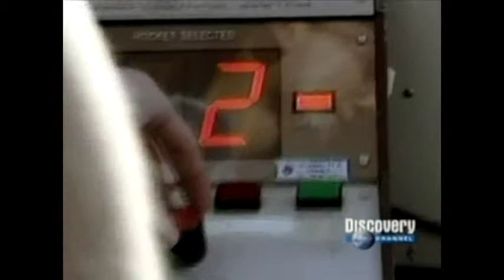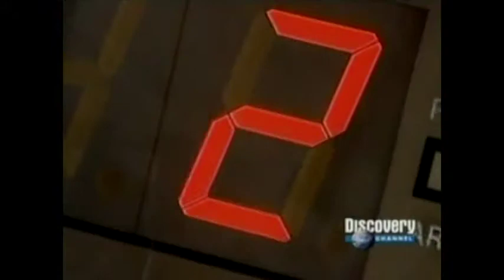tormentas y rayos.mpg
el impacto social de las tormentas y rayos y algunas de sus propiedades